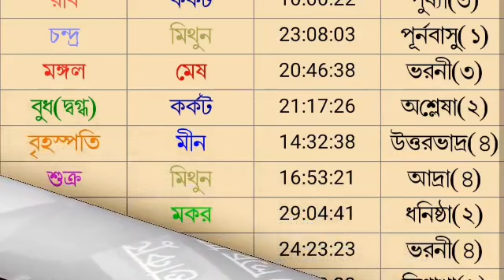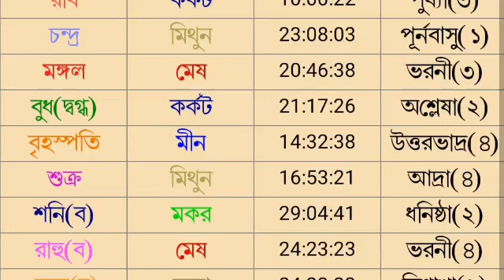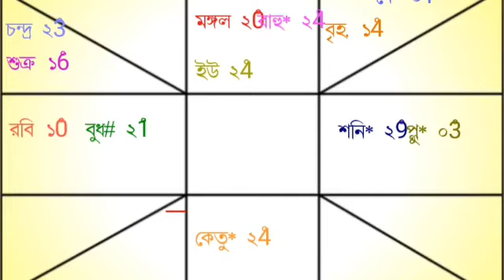আজকের রাশিফল ২৭ শে জুলাই বুধবার বারোটি রাশির রাশিফল দেয়া হল।